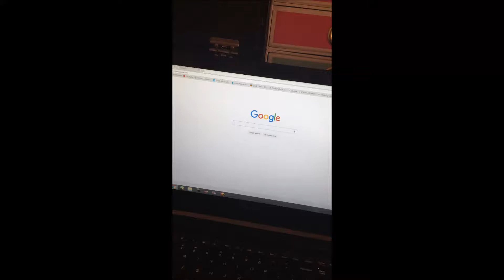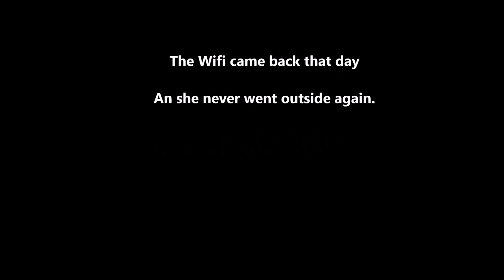GIANT FLOATING ORB! - Science Project "Ode To The Sun"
This was recorded for a science project. No, I am not the girl with red hair. I'm the one from the point of view. Also, my real name is NOT, Amber. It is simply a nickname at school. Anyway, this is sorta random but I decided to upload it because. Why not? Yeah...